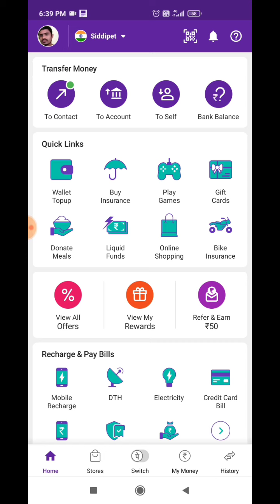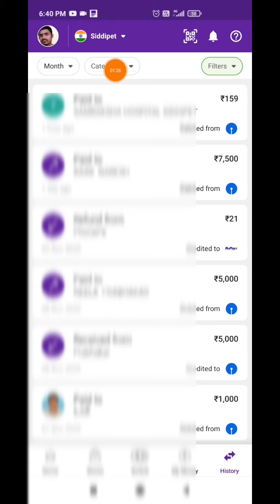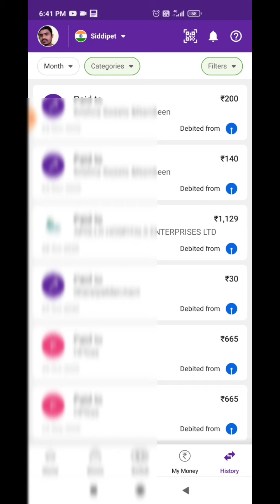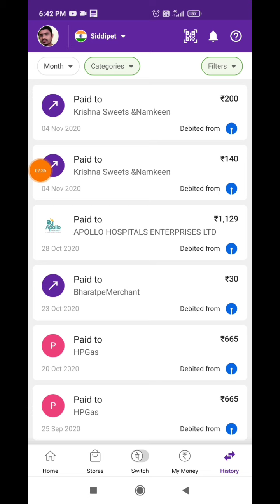How to delete phon pe transactoin history in telugu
How to delete phonpe history in telugu | ఫోన్ పే హిస్టరీ డిలీట్ చేయడం ఎలా?

 phonepe transaction history kaise delete kare

 phonepe transaction delete

delete phonepe transaction history